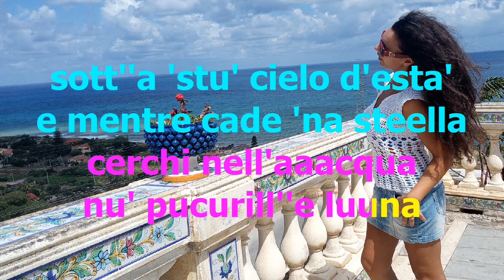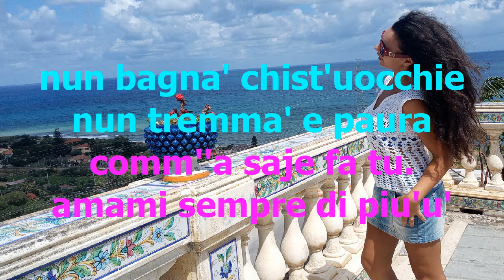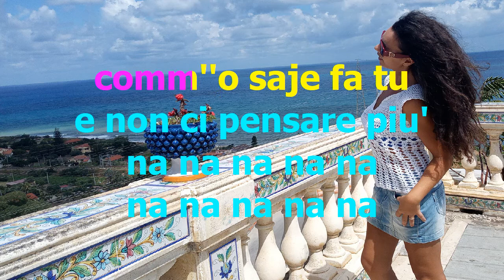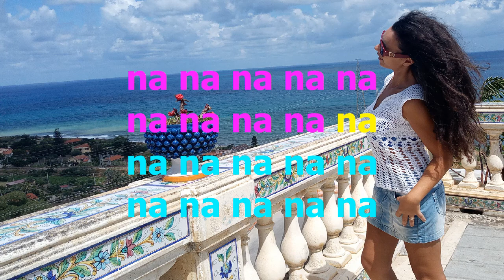Le più belle canzoni Napoletane Karaoke Nino D'Angelo Luna spiona